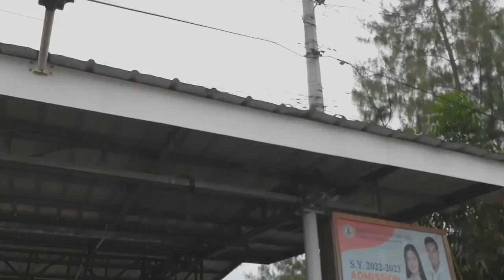Today we go in Youth Camp we play basket we see rice fields Travel Vlog in Philippines nasio 🇵🇭❤️🇮🇹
Our Own Italy Philippines Original Design In Spreadshop New T-shirt Italy 🧡 Philippine Today we go in Youth Camp we play basket we see rice fields in Philippines

1)This video has no negative impact.